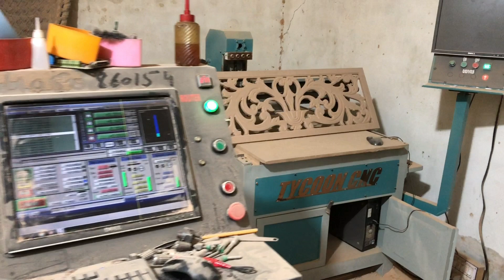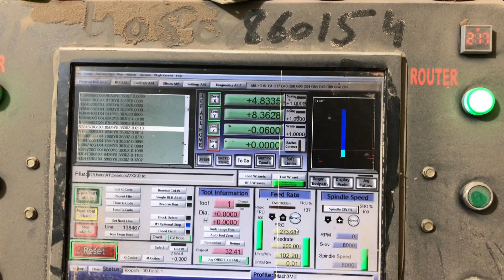Tycoon Machine working on wood | pakistan local market | sargodha pakistan | Wood work